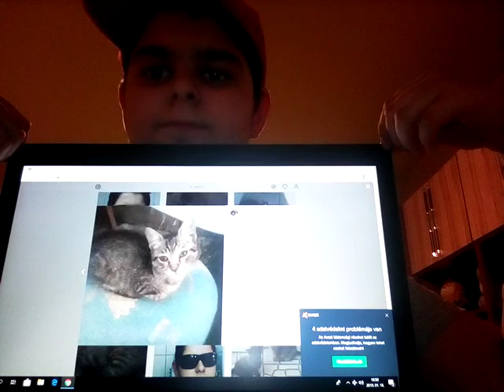Meghalt a cicám anterna